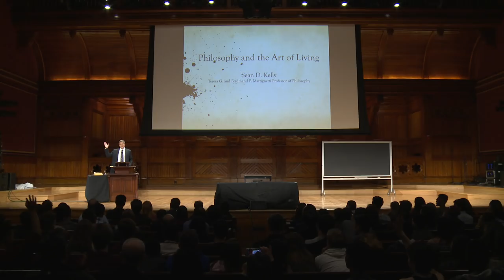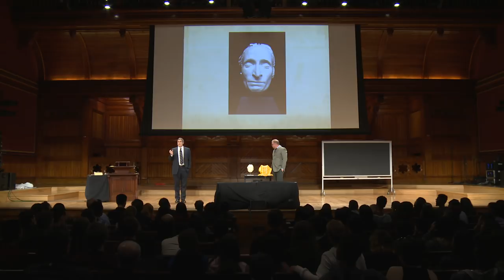Sean Kelly - Visitas Thinks Big 2018 - Harvard University